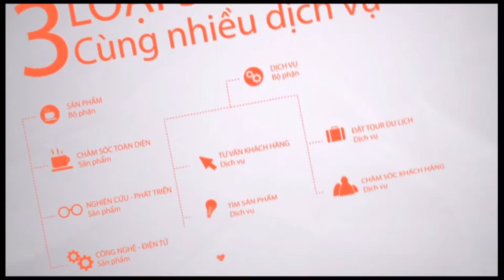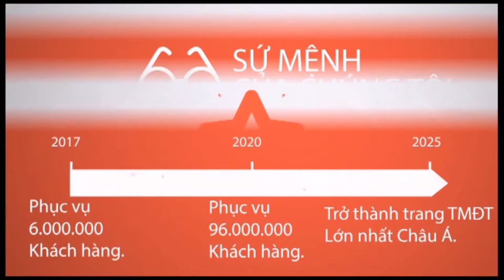Tiến độ dự án The Western Capital (Chợ Bình Phú cũ)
Western Capital sở hữu vị trí cửa ngõ tại khu trung tâm Quận 6:
* 2 km đến ngay trung tâm Quận 8
* 2 km đến Vòng xoay Phú Lâm
* 3 km thông qua đại lộ Võ Văn Kiệt sẽ đến Quận 1, Quận 3
* 5 km nhanh chóng đến các quận trung tâm: Quận 5, Quận10,
Cư dân Western Capital có thể thụ hưởng mọi dịch vụ tiện ích ngoại khu:
* Mua sắm: TTTM Aeon Mall Bình Tân, Siêu thị Metro Bình Phú
* Giải trí: Công viên Phú Lâm, Công viên Bình Phú, Nhà Thiếu nhi Bình Tân
* Y tế: BV Triều An
Chuyên viên tư vấn: 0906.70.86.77